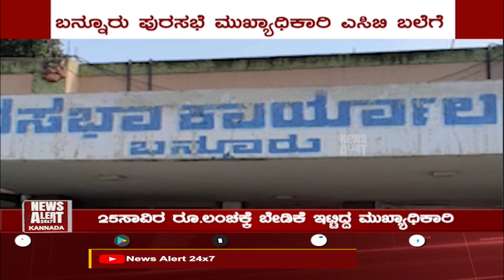SUDDI SAMAYA | PART 16| 23 12 2020 | News Alert 24x7